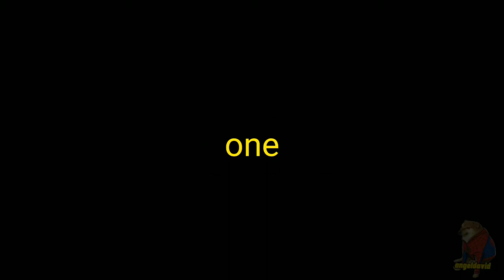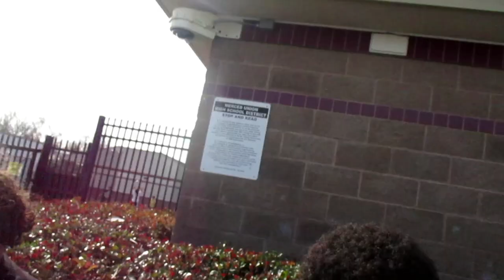We Held A Boxing Tournament (COPS CALLED)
Contenders instagram:
1. @sjmade.jo
2. @sergiobesteppin
3. @tyb_andy_209
4. @fuckkmeech
5. @theyluv_zero

Hosts instagram:
1. @lil_nemogocrazy
2. @bft.jayyy

*Ignore tags*